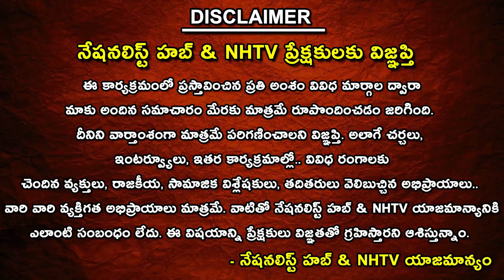'The Vaccine War' Movie Shows Reality of Covid Time | Suresh Kochattil | Nationalist Hub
Our Company account details :
IFSC Code: HDFC0008045